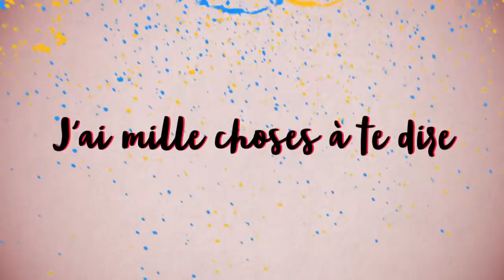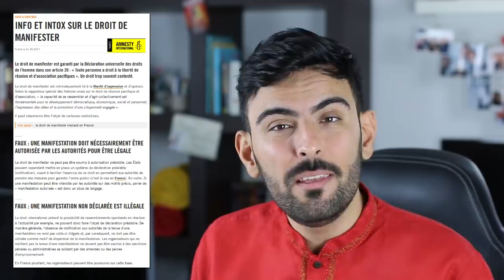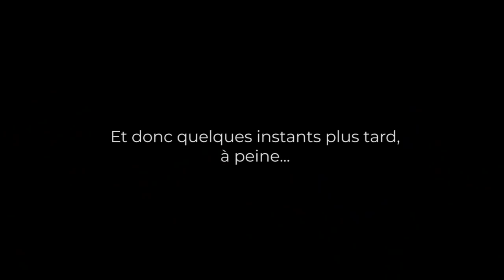RÉVOLTES : Fragilisée, la Macronie nous menace !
⬇ Déroule la description ⬇

Édouard Philippe, 1er ministre macroniste, était invité au 20H de TF1 lundi 07 janvier 2019 pour parler de gilets jaunes.

Prenons le temps de bien comprendre.

- Luc Ferry appelle au meurtre des GL et à l’intervention de l’armée
- Belloubet (ministre de la Justice) en visite au Tribunal de Paris
- Les ordres donnés à la police face aux casseurs : "Attendre une heure sans rien faire avant d'agir". Pourquoi?

- Le 11 janvier, premier sondage disant : "48% des français (sondés) souhaitent que les GL s'arrêtent"

- fin janvier, un sondage pour le HuffPost et CNews annonce que 77% des sondés FR sont en faveur du mouvement des GJ

En l'espace de 2 mois de MATRAQUAGE médiatique anti-GL et pro-sécurité, pro-Macron, les médias arrivent à inverser les sondages.
Aussi, en orientant les questions.
Car qui peut se dire pour les violences orchestrées et diffusées ainsi en boucle partout, présentées comme la signature des GL?
Personne.

[9409]